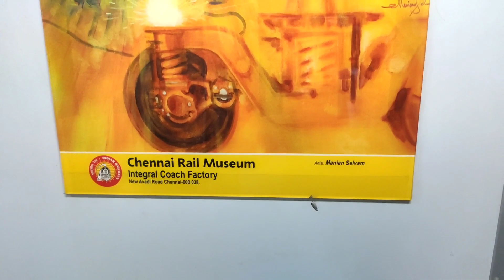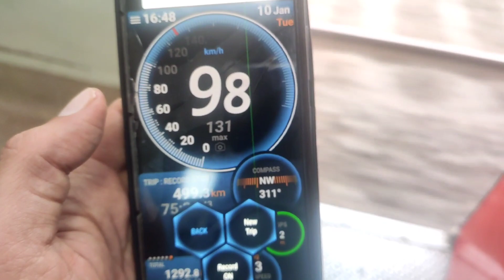How was My First Journey in 1AC Coach | 1AC Coach Train Journey in Yoga Express | 1AC Coupe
Enjoy the 1AC Coach train journey in Yoga Express. It was my first experience. It was good journey between Haridwar and Delhi Shahdara.